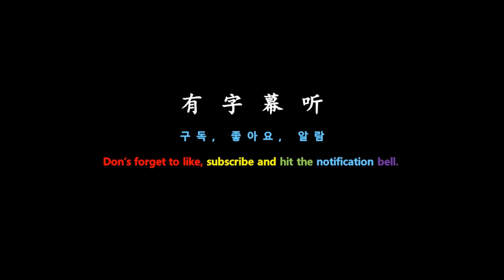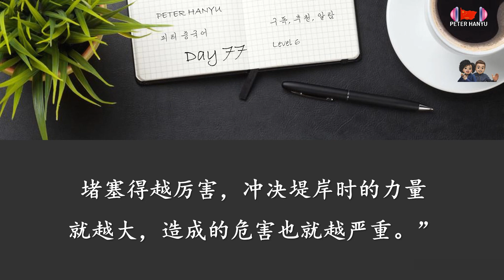Chinese Listening Practice Daily 👉 Level 6 ⏰ Day 77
⭐ How to utilize images
✅ Step 1: Listen to audio without looking at fingerprints.
👉 Step 1 is to see how much you understand without fingerprints or subtitles.
✅ Step 2: Read the thumbprint.
👉 Step 2 is to read your fingerprints without audio. See how much you understand.
✅ Step 3: Listen to the audio and read the thumbprint.
👉 Step 3 look at your fingerprints and listen to the audio again. The point of this step is to focus on what you don't understand and evaluate why you don't understand. Is it because of the word? Is it because he didn't understand speed, tone, idiom, or related history? It's my back.
✅ Step 4: Listen to the audio again without looking at the thumbprint.
👉 Step 4 has completed Steps 2 and 3 to confirm your understanding. Listen to it when you check if you understand more parts that you didn't understand in step 1 and if there are still parts that you can't hear.
At this stage, you have to understand much better than at first.
✅ Step 5: Note and organize your new vocabulary.
👉 An important factor in improving listening skills is to increase your vocabulary. The more vocabulary you have, the better your understanding. Take notes and organize your new vocabulary. Please set a specific time of the day and habitually write down, organize, and memorize vocabulary words every day.
✅ Step 6: Listen to the audio again in a couple of days.
👉 This step is because your brain needs some time to process new information. It is also because it is a review exercise that helps you remember new vocabulary and sentences. It also helps you improve your confidence and is a good way to improve your Chinese skills.
⭐ 매일 매일 중국어 듣기 훈련을 구독해 보세요.
⭐ 영상 활용 방법
✅ 1단계: 지문을 보지 않고 오디오만 듣습니다.
👉 1단계는 여러분이 지문이나 자막 없이 얼마나 이해하는 지를 확인하는 단계입니다.
✅ 2단계: 지문을 읽습니다.
👉 2단계는 오디오 없이 지문을 읽어 보는 것입니다. 자신이 얼마나 이해 했는지 확인해 보세요
✅ 3단계: 오디오를 들으며 지문을 읽습니다.
👉 3단계는 지문을 보면서 오디오를 다시 들어 보세요. 이 단계의 요점은 이해하지 못한 부분에 초점을 맞추고 이해를 못한 이유를 평가하는 것입니다. 단어 때문일까? 속도, 성조, 사자성어 아니면 관련사를 이해하지 못했기 때문일까? 등입니다.
✅ 4단계: 지문을 보지 않고 오디오를 다시 들어 봅니다.
👉 4단계는 2, 3단계를 완료 했으므로 얼마나 이해하고 있는지를 확인하기 위함입니다. 1단계에서 이해 하지 못한 부분을 더 이해하는지, 아직도 안들리는 부분이 있는지를 확인하면 들어보세요.
이 단계에서 여러분은 처음보다는 훨씬 더 잘 이해해야 합니다.
✅ 5단계: 새로운 어휘를 메모하고 정리합니다.
👉 듣기 능력을 향상 시키는 중요한 요소는 어휘력을 증가 시키는 것입니다. 어휘량이 많을수록 이해도가 높아집니다. 새로운 어휘를 메모하고 정리해 보세요. 하루 중 특정 시간을 정해서 매일 습관적으로 어휘를 메모, 정리, 암기하길 바랍니다.
✅ 6단계: 2, 3일 후에 오디오를 다시 듣습니다.
 👉 이 단계는 여러분의 두뇌가 새로운 정보를 처리하는데 약간의 시간이 필요하기 때문입니다. 또한 새로운 어휘와 문장을 기억하는데 도움을 주는 복습 운동이기 때문입니다. 또한 여러분의 자신감을 높이는데 도움이 되고 여러분의 중국어 능력을 향상 시키는데 좋은 방법이 됩니다.